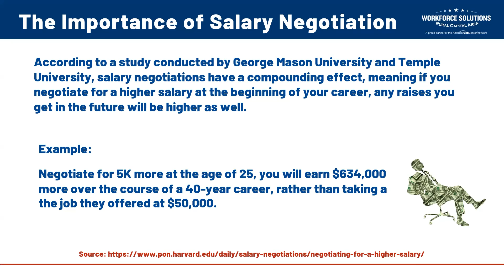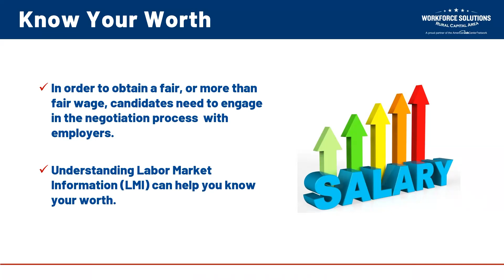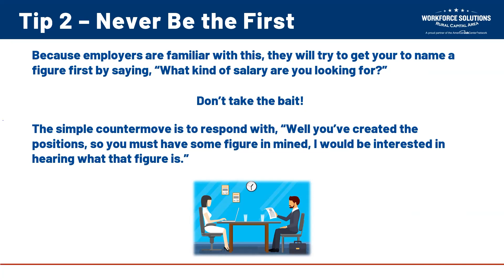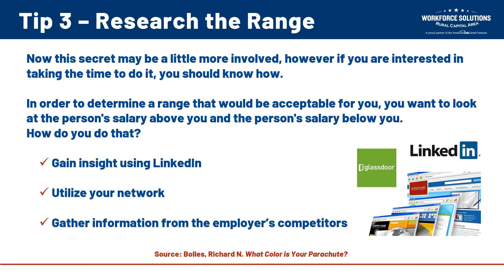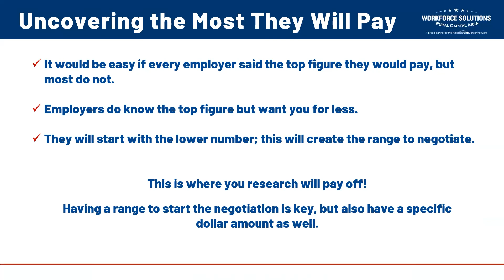Virtual Workshop: How to Negotiate Salary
Salary Negotiation – Salary negotiation is important in the job search process as it involves an applicant communicating their worth once a job offer is made. Learn how to understand your labor market value so you can become successful in the negotiation process.

Workforce Solutions Rural Capital Area Talent Development Facilitator Skye Quintero gives you some helpful tips for a successful salary negotiation.

New workshops happen monthly. Check out our events page to sign up for a free virtual workshop